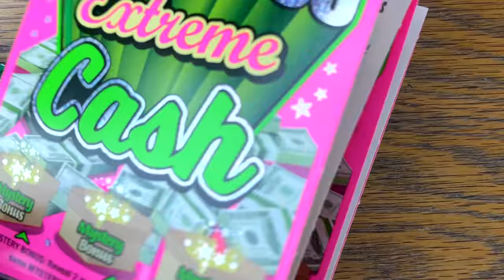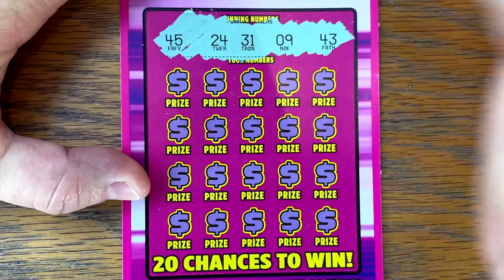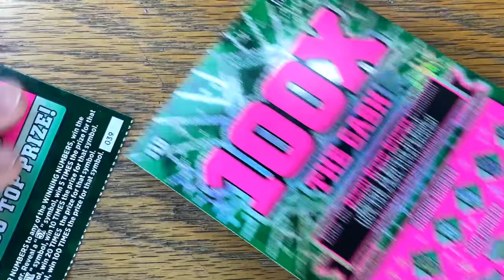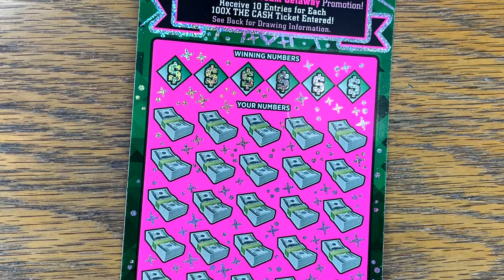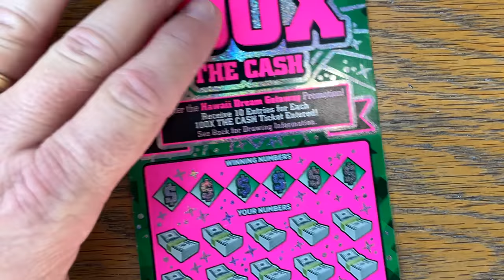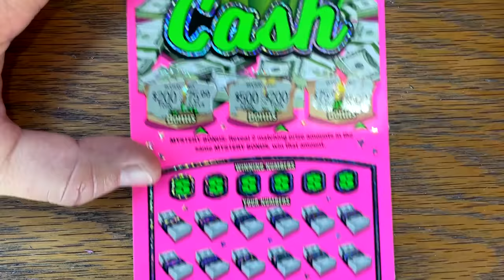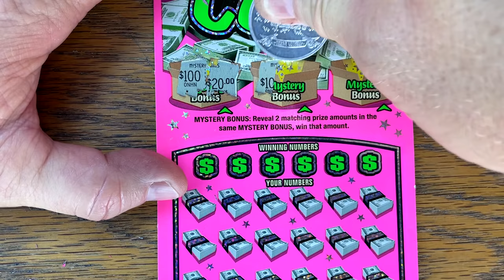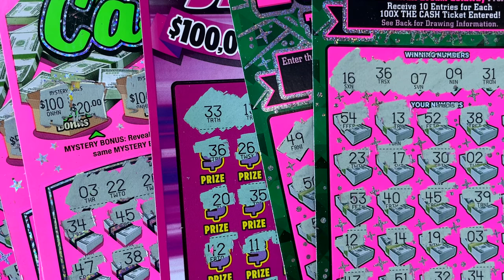How to Win the Lottery 💰 5 TICKET METHOD 🔴 Fixin To Scratch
In this new series, I am going to be testing different theories on how to increase your chances of winning the lottery. One of those theories is the 5 ticket method. I going to test this theory by playing $175 in lottery scratch off tickets. The results were surprising!